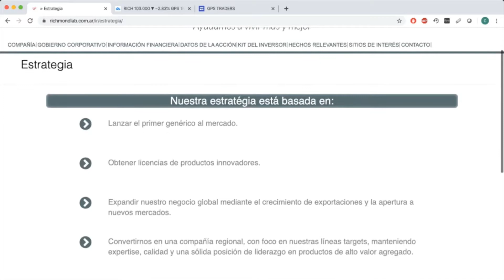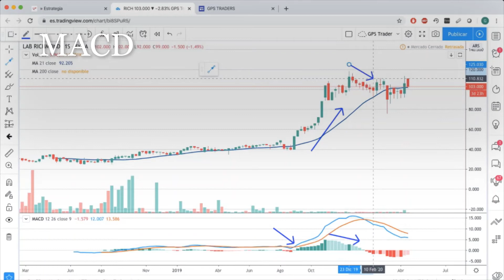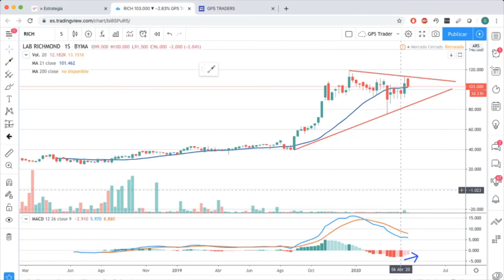📈 Laboratorios Richmond SACIF, Análisis Técnico - RICH 📉 📊 - 21/04/2020 📆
Análisis Técnico:  Laboratorios Richmond / RICH

Nota:  La información brindada en este canal no debe ser tomada como recomendación de trading, asesoramiento financiero, estímulo a invertir en instrumentos financieros o recomendaciones personales. El contenido y los comentarios aquí vertidos tienen solo una finalidad educativa e informativa, y no deben ser considerados como consejo para invertir o administración de cartera.